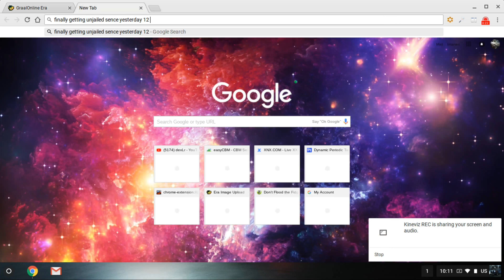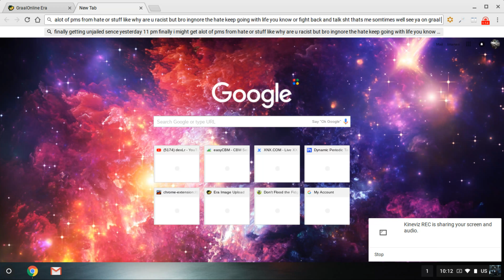about to get unjailed sence 2 full days finally mman i was bored af